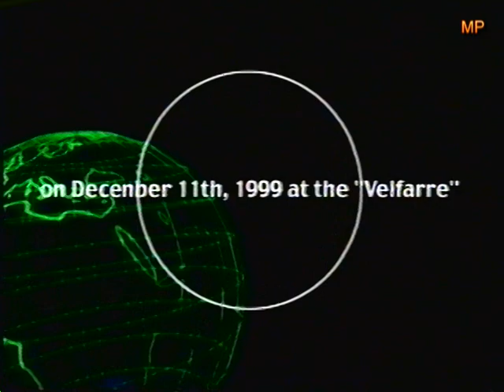99 VESTAX WORLD SEMI FINALS PT1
99 VESTAX WORLD SEMI FINALS PT1